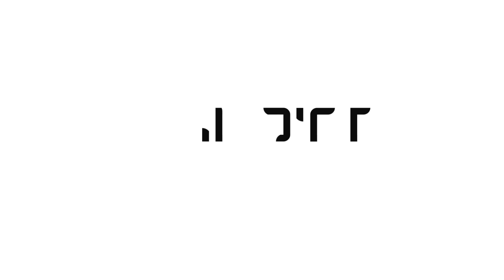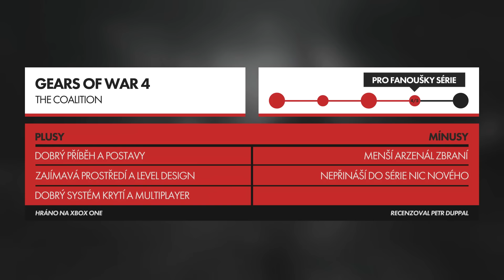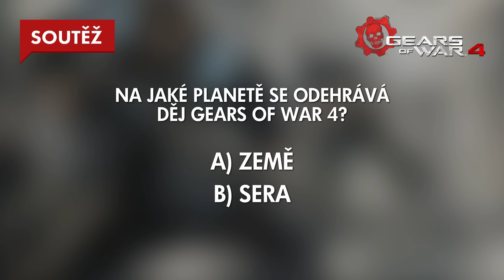Gears of War 4 - Recenze + Soutěž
Marcus má své hrdinské dny prakticky za sebou. Nyní se o jeho původní misi zajímá jeho syn JD. Ten společně se svou skupinou známých a přátel hodlá zachránit planetu před Locusty, kteří dávno měli být vyhynulí.

Uzávěrka soutěže je 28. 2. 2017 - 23:59

Recenzuje Petr Duppal, čte Filip Kraucher - Fiola